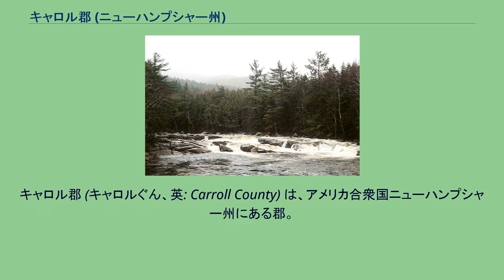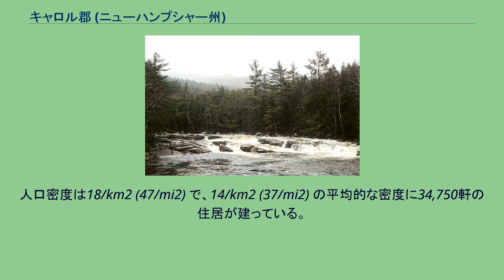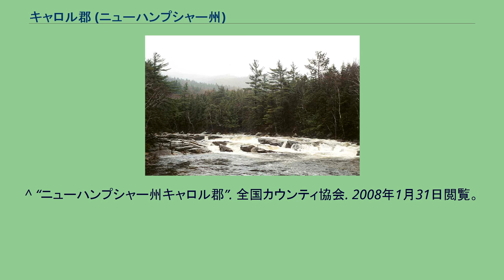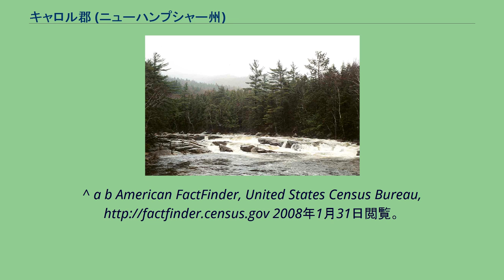キャロル郡 (ニューハンプシャー州)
キャロル郡 (キャロルぐん、英: Carroll County) は、アメリカ合衆国ニューハンプシャー州にある郡。
2000年現在の国勢調査では人口43,666人で、郡庁所在地はオシピー (Ossipee)である。
郡は1840年に、隣のストラッフォード郡から分離・組織された。
郡名はアメリカ独立宣言署名者として知られるチャールズ・キャロル・オヴ・カロルトンから付けられた。
彼は署名者の中で一番長生きし、1832年に没した。
このうち2,420 km2 (934 mi2) が陸地で、150 km2 (58 mi2) が水地域である。
キャロル郡の人口ピラミッド 2000年現在の国勢調査で、この郡は43,666人、18,351世帯、及び12,313家族が暮らしている。
人口のうちイングランド人22.5%、アイルランド人15.6%、アメリカ人10.5%、フランス人9.7%、ドイツ人6.7%、イタリア人5.8%、スコットランド人5.2%をそれぞれ祖先に持っている。
人口の96.5%が英語を話し、1.6%がフランス語を母語としている。
18,351世帯のうち、27.40%が18歳未満の子供と暮らしており、55.30%は夫婦で生活している。
7.80%は未婚の女性が世帯主であり、32.90%は家族以外の住人と同居している。
26.60%は独身の居住者が住んでおり、11.10%は65歳以上で独居である。
1世帯の平均人数は2.35人であり、家庭の場合は2.82人である。
郡内を流れるスウィフト川のローアー滝付近。
^ “ニューハンプシャー州キャロル郡”. 全国カウンティ協会. 2008年1月31日閲覧。
^ a b American FactFinder, United States Census Bureau, 2008年1月31日閲覧。